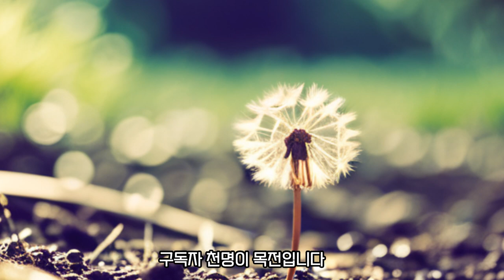인생의 변곡점 앞에서 털어보는 근황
아프지말거 근강합시다